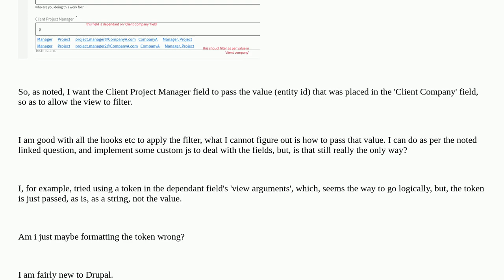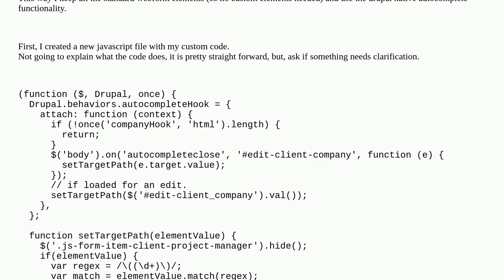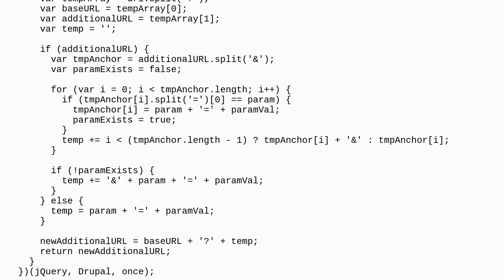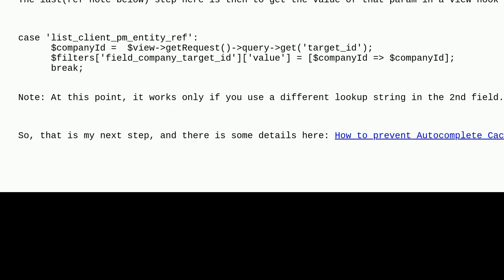Drupal: webform: Pass field value of dependant field in autocomplete lookup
webform: Pass field value of dependant field in autocomplete lookup

A special thanks goes out to the awesome community

  webforms